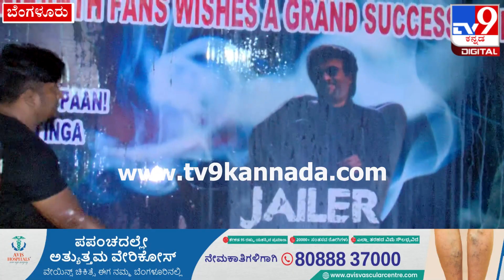Jailer Movie: ಶಿವಣ್ಣ, ರಜನಿ ಕಟೌಟ್​ಗೆ ಕ್ಷೀರಾಭಿಷೇಕ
ವಿಶ್ವದಾದ್ಯಂತ ಜೈಲರ್ ಸಿನಿಮಾ ತೆರೆಗಪ್ಪಳಿಸಿದ್ದು, ನಗರದಲ್ಲಿ ಸೂಪರ್ ಸ್ಟಾರ್ ರಜನಿಕಾಂತ್ ಹಾಗೂ ಶಿವಣ್ಣ ಅಭಿಮಾನಿಗಳು ಹುಚ್ಚೆದ್ದು ಕುಣಿದಿದ್ದಾರೆ. ನಗರದ ಬಾಲಾಜಿ ಥೀಯೆಟರ್​ನಲ್ಲಿ ಜೈಲರ್​ಗೆ ಭರ್ಜರಿ ಓಪನಿಂಗ್ ಸಿಕ್ಕಿದ್ದು, ಥಿಯೇಟರ್ ಮುಂದೇ 101 ತೆಂಗಿನ ಕಾಯಿ ಹೋಡೆದು ಮಂಗಳಾರತಿ ಬೆಳಗಿ ರಜಿನಿಗೆ ಸ್ವಾಗತ ಕೋರಿದ್ದಾರೆ.

Credits: Film | manjunathhm/Producer | sachinrampur /Uploader |jairam /Editor